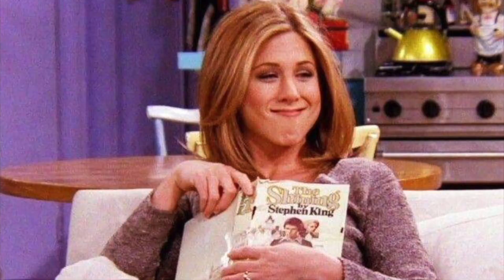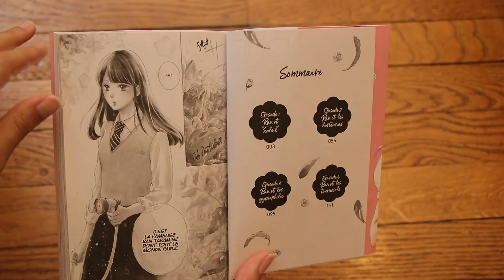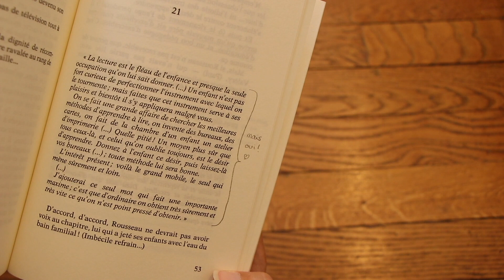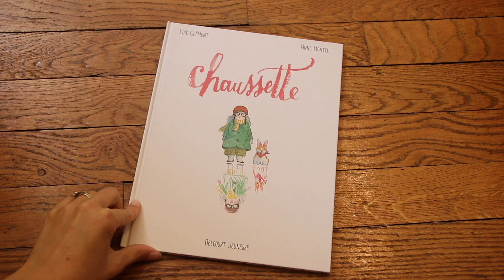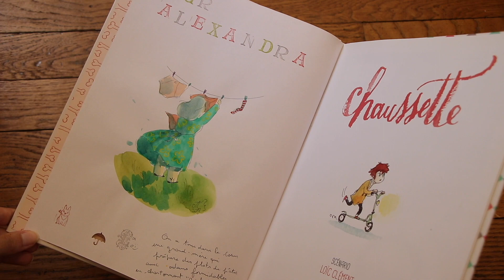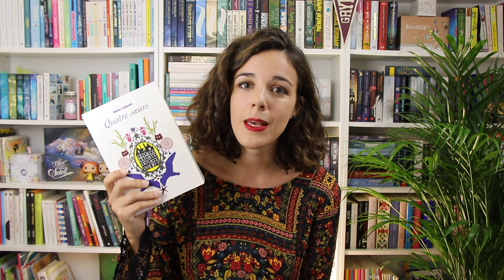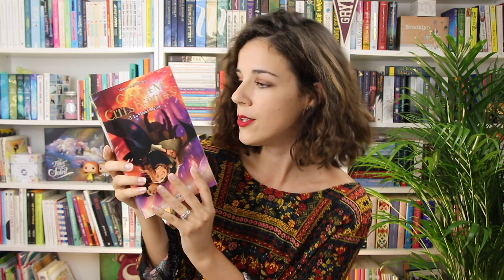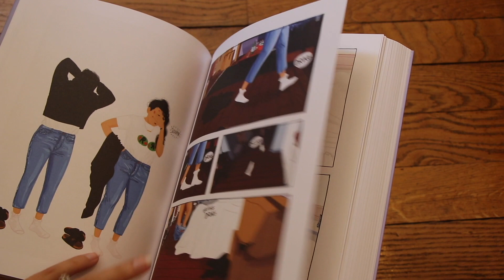LES DIX DERNIERS LIVRES QUI...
J'ai encore quelques petites choses à vous dire 👇

Coucou mes petites saucisses au Salidou, comment allez-vous ? Je vous propose qu'on prenne aujourd'hui le temps de faire un petit point sur dix lectures en répondant à une série de questions hyper simples. Au programme, une fiction qui fait froid dans le dos, une bande dessinée jeunesse fondante à souhait, un manga mignon tout plein, un essai qui déboîte et j'en passe ! On y va ?  🚀

Alexandra

👛 // SOUTENIR LA CHAÎNE :

En regardant une publicité ou deux, vous pouvez soutenir la chaîne :
Merci ! ❤️

La liste des questions :

1) Quel est le dernier livre que tu as abandonné ?
2) Quel est le dernier livre que tu as relu ?
3) Quel est le dernier livre que tu as acheté ?
4) Quel est le dernier livre que tu as prétendu avoir lu, alors que pas du tout ?
5) Quel est le dernier livre que tu as annoté ?
6) Quel est le dernier livre que tu as fait dédicacer ?
7) Quel est le dernier livre que tu as perdu ?
8) Quel est le dernier livre que tu as racheté/remplacé ?
9) Quel est le dernier livre qui a déclenché une dispute ?
10) Quel est le dernier livre que tu n'as pas pu lâcher ?

Quatre sœurs, Enid (BD) - Malika Ferdjoukh, Cati Baur (Rue de Sèvres)